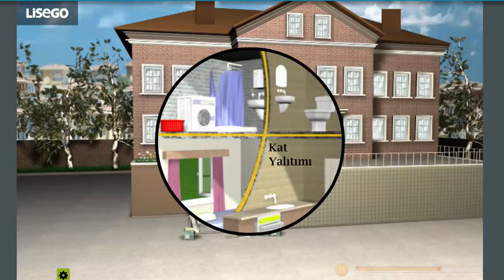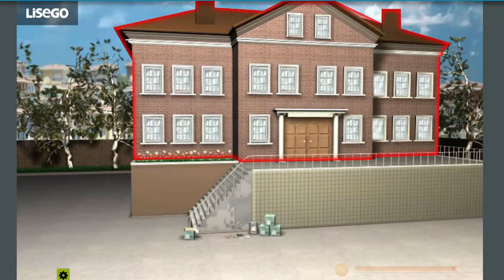Isı Yalıtımı İle Enerji Tasarufu